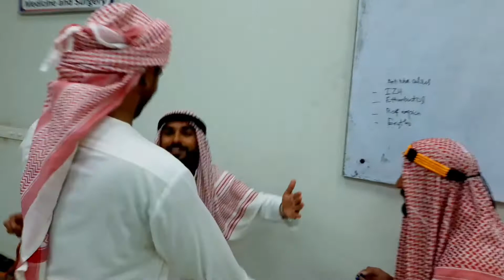Petroleum | short skit